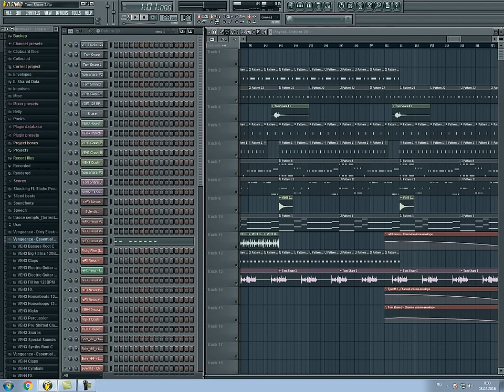Tom Snare – Philosophy FL Studio Full Remake